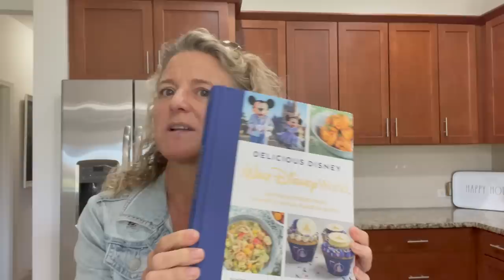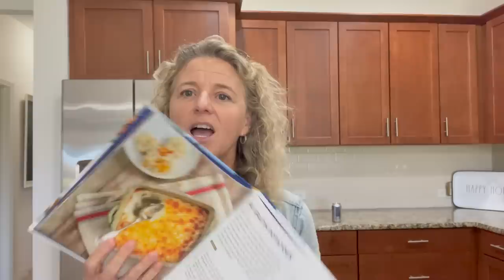My dad always buys the cheapest one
Filmed 2-26-23. Starting a fun tradition calls for a new grill! But when Ryan and Jill see what dad comes home with...😳 Join Our FAMMELLY Adventure!